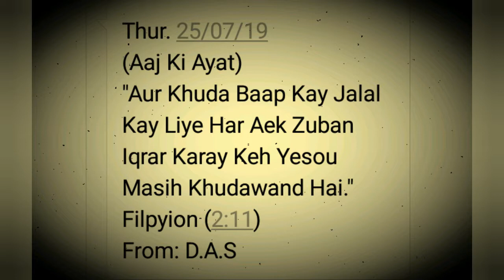Filpiyun 2:11, Daily Ayat Service Rab TV